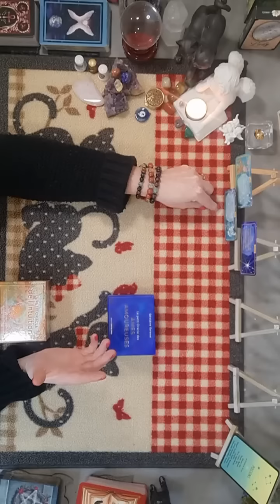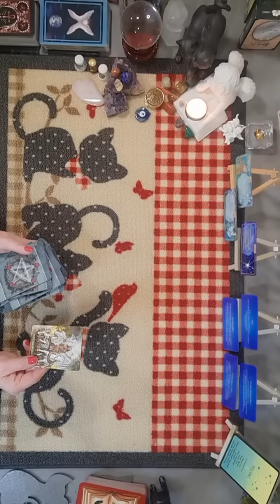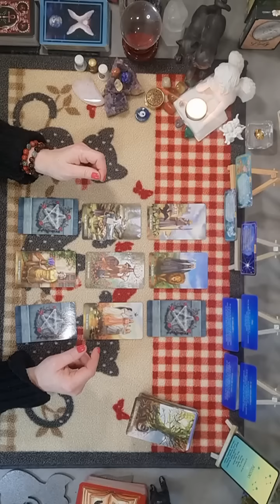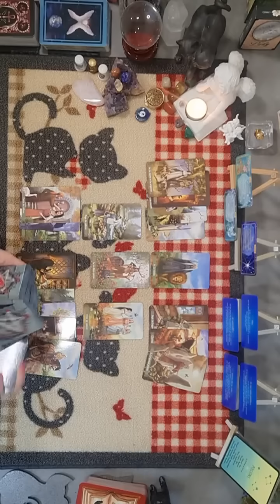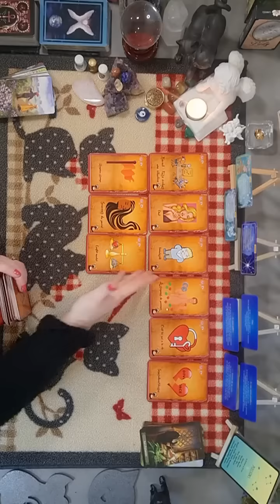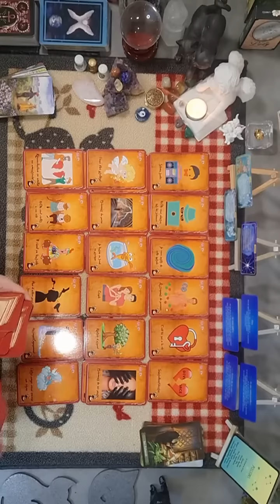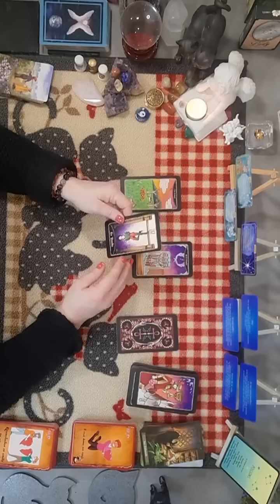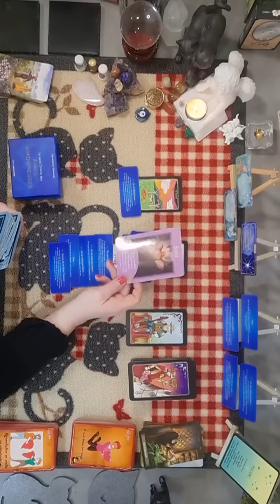Poissons♓ Du 6 au 12 février 2023 - Une personne du passé va sortir du silence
Me contacter, voir les liens ci-dessous :

Suite à une forte demande, je ne suis plus en capacité de prendre de nouvelles consultations privées sur les prochaines semaines, jusqu'à la fin de l'année.
Merci de votre compréhension et dès que cela me sera possible, je vous informerai de mes nouvelles disponibilités.